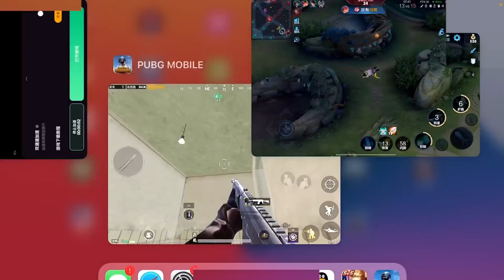最难扶贫没有之一！双开王者地铁还得稳占获胜方，恨不得手脚并用【奔奔解说】